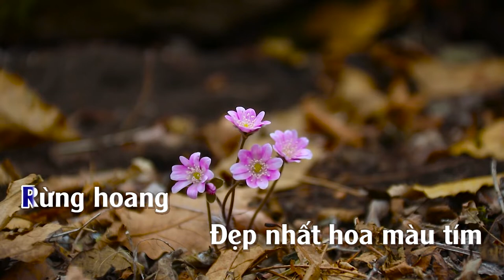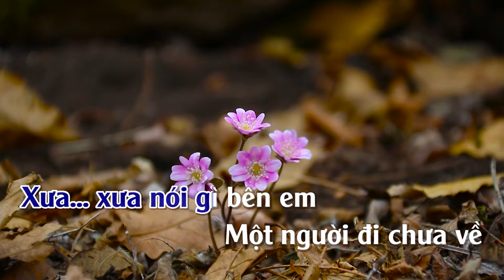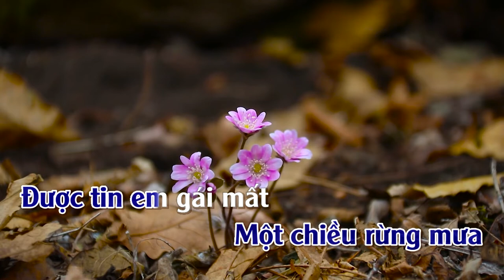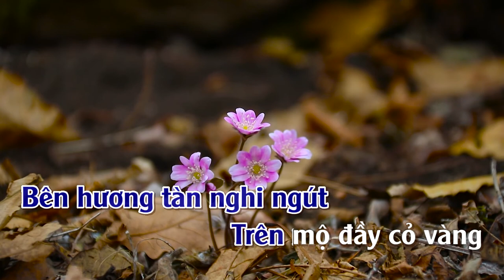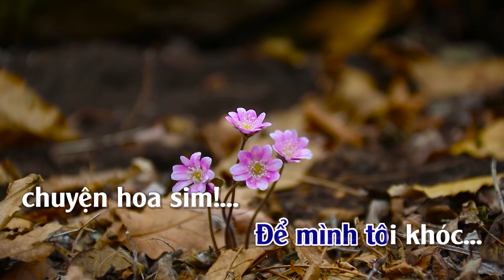Liên Khúc Chuyện Hoa Sim | Karaoke | Tone | Nam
Liên Khúc Chuyện Hoa Sim & Những Đồi Hoa Sim
Tác Giã :Anh bằng & Dzũng Chinh